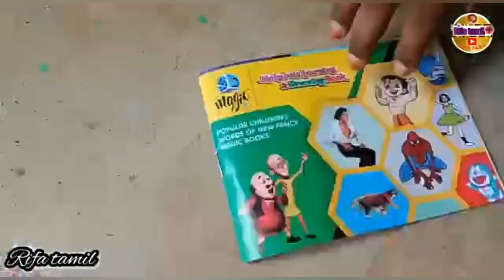கொஞ்சம் இதையும் செய்து பாருங்க |mooligai |kitchan tips |cat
உணவே மருந்து

எத்தனை பேர் உணவ மருந்த எடுத்து கிறீங்க தெரியல
இனிமேல் மறந்து போன உணவு மீண்டும்உண்போம்.

உங்கள் ஆரோக்யம்
உங்கள் கையில்